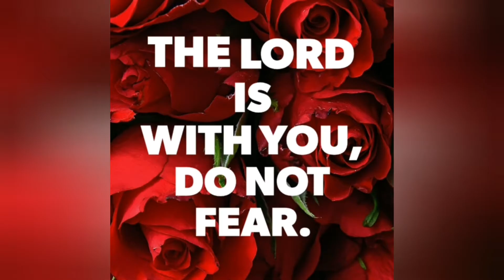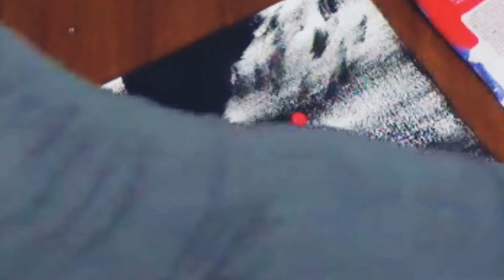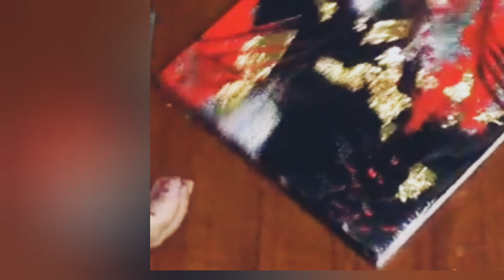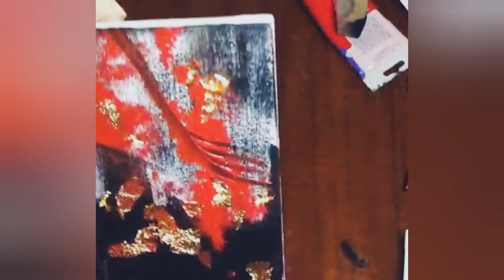SIMPLE and FAST | Red and Gold Foil Abstract Tutorial.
Her Abstract paintings depict optimism, steering the viewer towards an era of imagery, speaking volumes. These paintings created are a reflection not only of herself but of her various experiences of life, reflecting a wide array of emotions and thoughts, connecting its viewers to some part of themselves. Artist quotes- “In life we go through a whole lot of emotions, each depicting a different color, shade, feel and depth. My feelings are expressed in the form of my artworks, creating a connection with people from different walks of life. This is something that totally inspires me to paint, to bring people together, because art is one such factor that connects people.” She works with both oil and acrylic mediums, stating that sometimes the challenge exists in exceeding boundaries, thus obtaining a newer and higher level. There is no higher attainment of satisfaction than creating an artwork that is an expression of the soul.